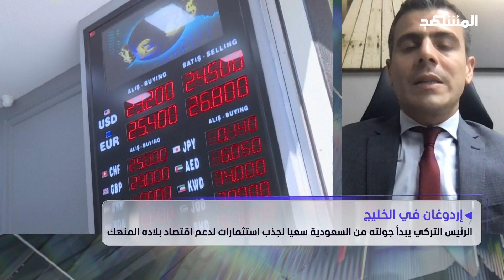الرئيس التركي يبدأ جولته الخليجية من السعودية.. فلماذا تأتي الزيارة في هذا التوقيت؟ - المشهد الليلة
تصفير المشاكل وجذب الاستثمارات.. هذا ما ستركز عليه جولة الرئيس التركي رجب طيب أردوغان إلى الخليج قاصداً السعودية قطر فالإمارات، فالمصالح هنا تتشابك أكثر من تقاطعها، بل ويرى كثيرون أن هذه الجولة هي بدايةً مرحلةٍ جديدة في العلاقات بعد جفاء عمره سنوات

لتحميل تطبيق قناة ومنصة المشهد:
App Store